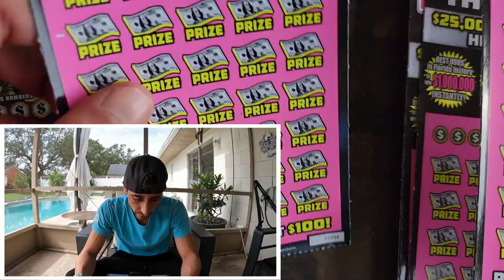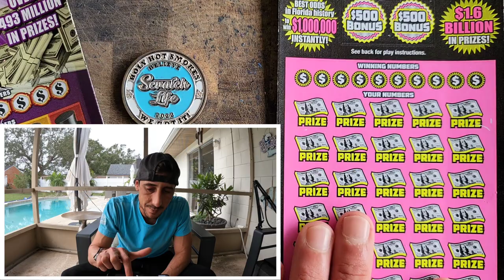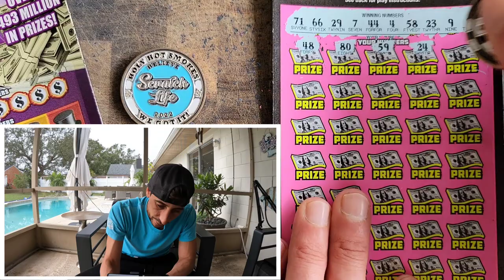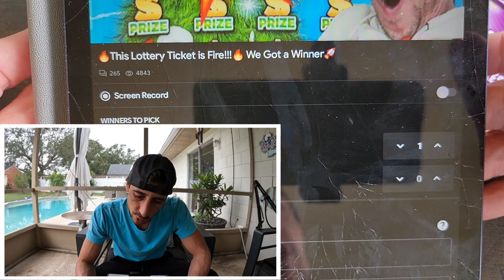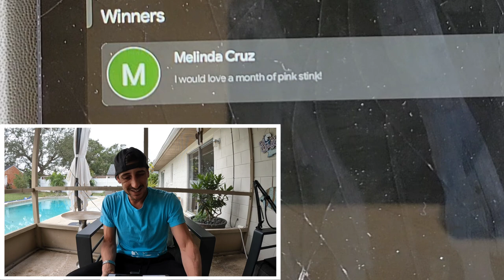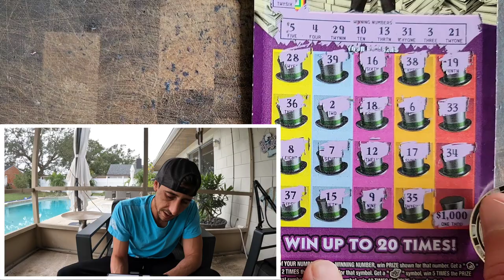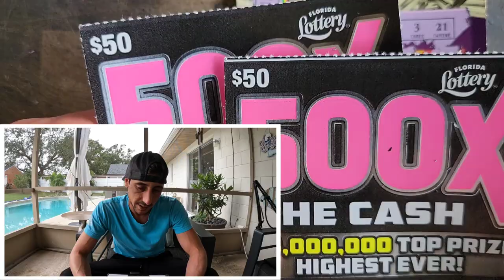I Lost My Mind On the $50 500X Ticket🚀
I Bought the last 5 Tickets of the Pack on the 500X...and Holy Smokes Guys!!!
5 x $50 500X the Cash scratch off tickets from the florida lottery!

Join Stake Online Casino here (copy/paste link):
stake.us/?c=07336ee4de